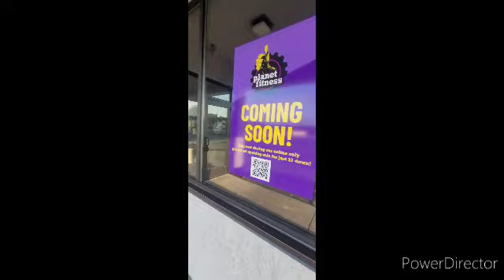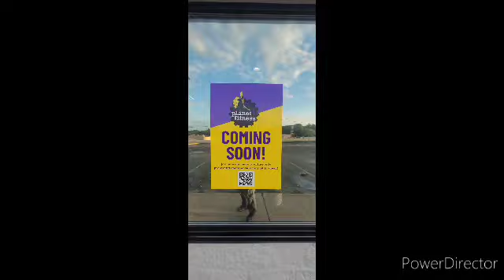Revisited former abandoned Kabelin Ace Hardware in South Bend Indiana.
4th update on a former hardware store now a Planet Fitness, Previously when I stopped by here last time work was being doing to renovate the abandoned And repurposed int a brand new business & Hardware store becomes a gym.

Let's explore the revisited former abandoned Kabelin Ace Hardware in South Bend Indiana.